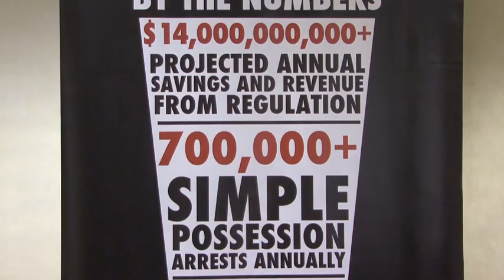MPP 1-Video produced by Chris Gabriel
PART 1  CAMP (Campaign Against Marijuana Planting) comes to San Diego and activists react. A press conference was called by MPP and Southern California Activists stood togeather as one. MPP, DPA, Interfaith Drug Policy, Newpath and Southern California Norml. Southern California Norml had called for a protest after press conference and we protested outside the US Grant where CAMP was training, we then went to the court house to stand up for Joe Nunez and Laura Reindel.
Video produced by Chris Gabriel